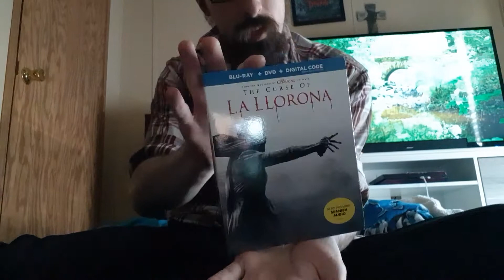Summer 2020 Unboxing Part 5!!!